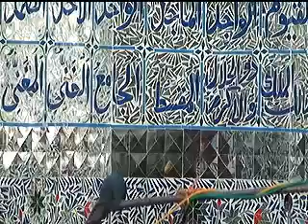Allama Zamer Akhtar Naqvi 14 moharam Imam Bargah Aakhr ul zaman Joher 2016